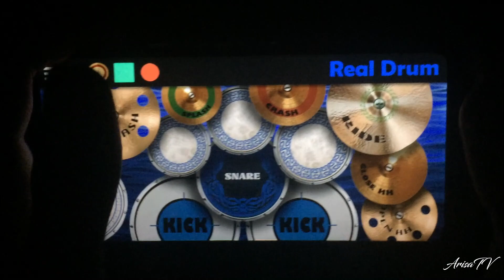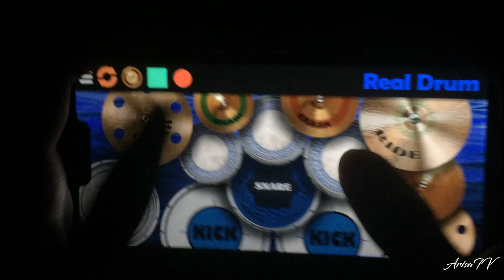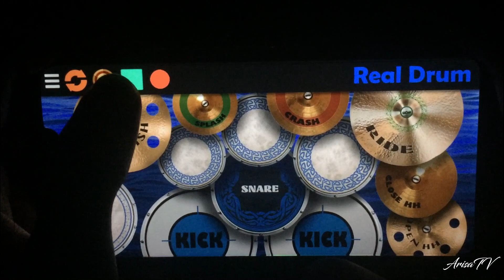Yumetourou | Dream Lantern | RADWIMPS | Real Drum Cover | Kimi no Na Wa | 夢灯籠 | 君の名は | ドラムカバー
~R E Q U E S T E D~